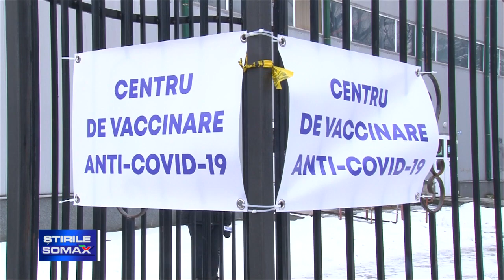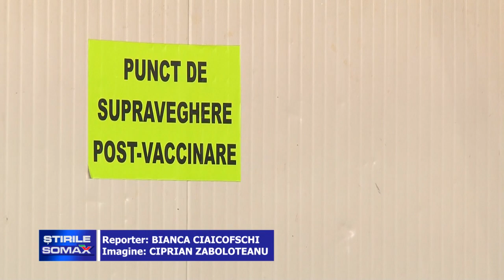SUTE DE BOTOSANENI VACCINATI IN JUDETE VECINE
Sute de botoșăneni s-au vaccinat în județele vecine. Cetățenii au prins încredere în vaccin și caută orice posibilitate pentru a se imuniza. Iar de când s-a dat start campaniei de vaccinare sute de botosăneni au mers și s-au vaccinat în localități din alte județe. În același timp, și în județul nostru au venit locuitori din județele Iași și Neamț pentru a se vaccina.